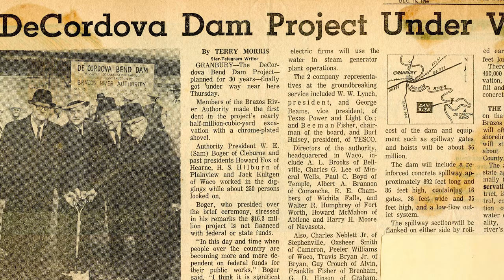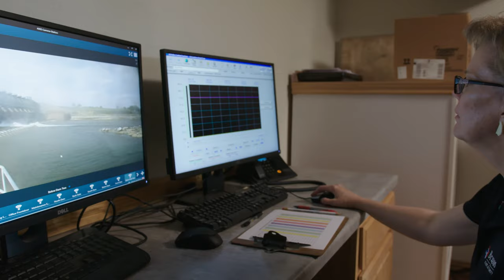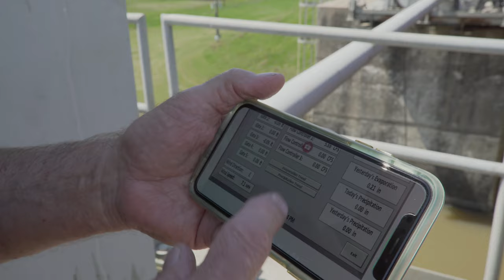Brazos River Authority: Overview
The Brazos River Authority has created three videos in hopes of better explaining why we do, what we do. The short films explain a bit about our organization and operations.

You can watch the first of three new educational videos now by hitting play on the video above. The second and third videos will premiere Oct. 14 and 21.